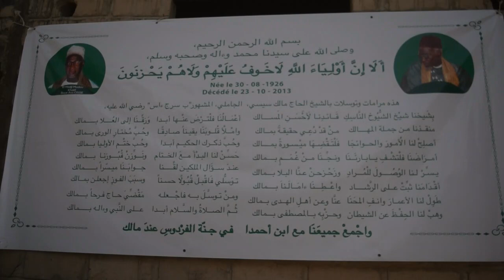RELIGION/ La cité sainte de Diamal célébré le KAZRAJAB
KAZRAJAB mois béni célébré pour sauver le Sénégal